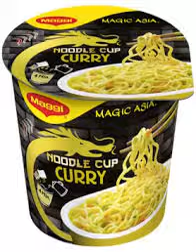In 18 Tagen ist Dezember.